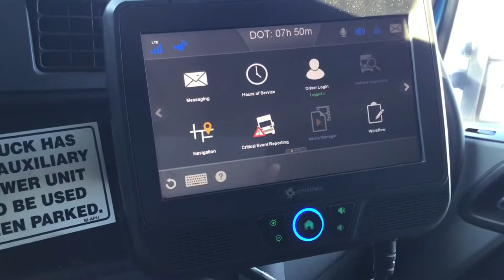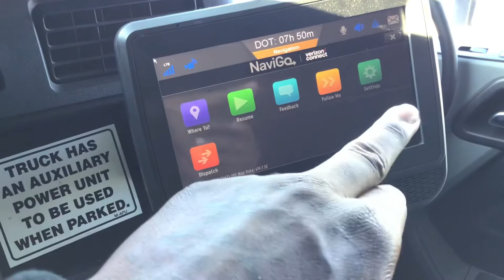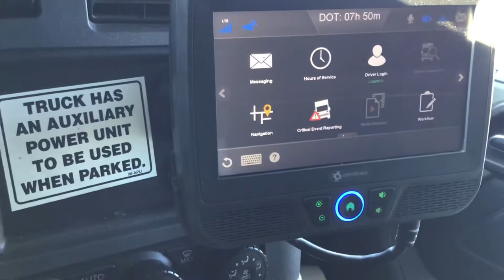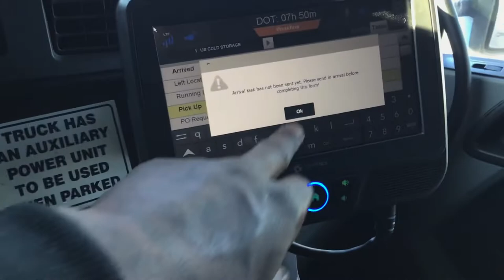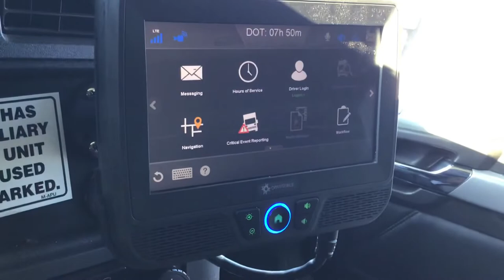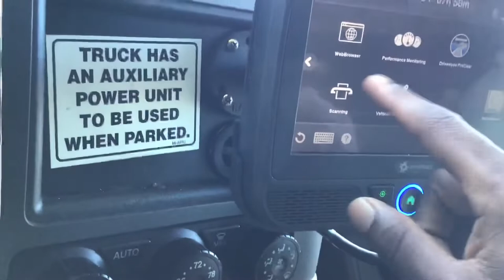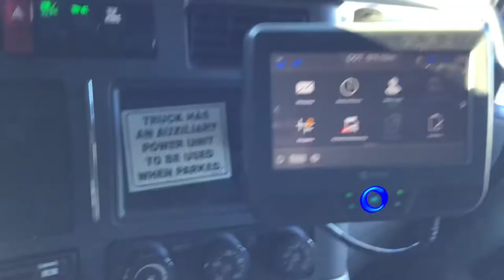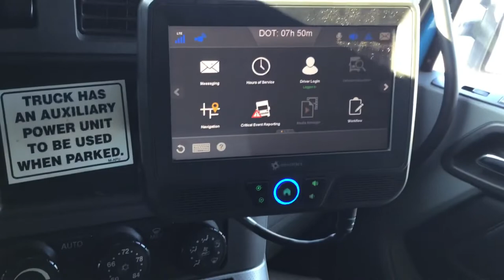How to work Qualcomm at Marten Transport 🤔